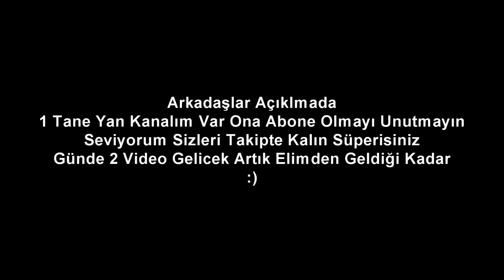Okullara Göre Dersten Atılmak (İlkokul-Ortaokul-Lise)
Unutma Eğer Sen Yoksan 1 Kişi Eksiğiz Demektir